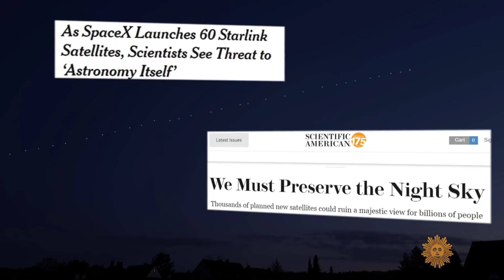A closeup view of the night sky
New, cheaper technology has made it easier than ever for amateur photographers to take stunning, out-of-this-world images of the heavens. But as correspondent Serena Altschul reports, our night skies are becoming marred by light pollution and, increasingly, orbiting satellites. Still, for photographers, stargazers and astronomers alike, dark sky reserves (where outdoor lighting is regulated) offer some of the best views of the universe above, and a chance to look up in wonder.